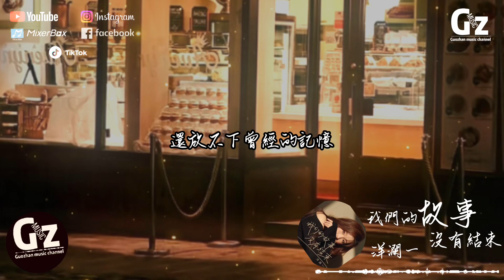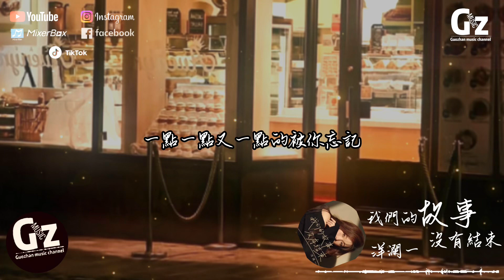我們的故事沒有結束-洋瀾一『我們的故事一次一次又一次地走向結局 剩下我一個人還在苦守著那份回憶』洋瀾一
歌詞在下面

我們的故事沒有結束-洋瀾一
詞曲：王梓屹
編曲：鄭冰冰| 李祥熙
混音：蘇洲
製作人：唐欣宇
統籌：冬唲
出品：莫堂慶

離開你我有多麼不捨
明明沒有結果
何必再有難過
以為能愛得灑脫
可能是我不懂
愛而不得卻給心上了枷鎖
丟了你是我犯下的錯
那有什麼選擇
可惜沒有如果
想問你近況如何
是否過得快樂
假如我們不曾遇見過
我們的故事
一次一次又一次地走向結局
剩下我一個人
還在苦守著那份回憶
是我不夠小心
還是愛得太刻意
累了痛了只能夠放在心底
我們的故事
一點一點又一點地被你忘記
只有我一個人
還放不下曾經的記憶
是我不夠懂你
還是愛得太專情
我們就愛到這裡
我終於放棄了你

那有什麼選擇
可惜沒有如果
想問你近況如何
是否過得快樂
我們的故事
剩下我一個人
是我不夠小心
還是愛得太刻意
我們的故事
只有我一個人
是我不夠懂你
還是愛得太專情
我們就愛到這裡
我終於放棄了你

我們的故事
剩下我一個人
是我不夠小心
還是愛得太刻意
我們的故事
只有我一個人
是我不夠懂你
還是愛得太專情
我們就愛到這裡
我終於放棄了你